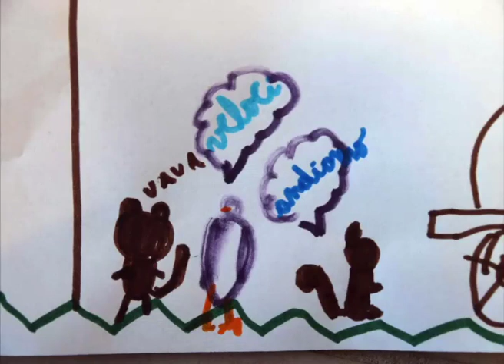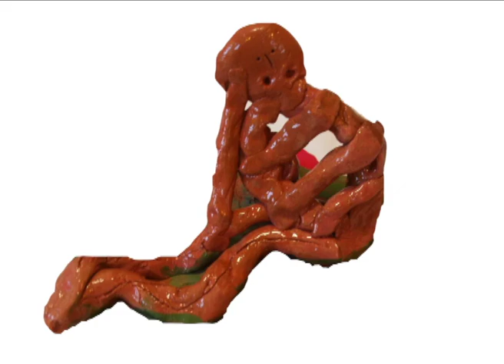Videostoria dello scoiattolo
Scuola primaria , Verona anno 2012